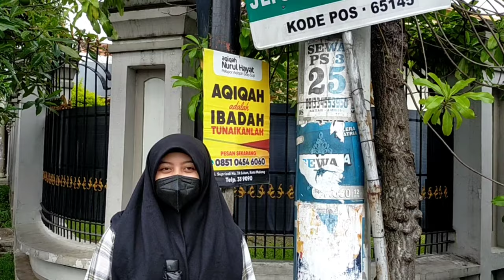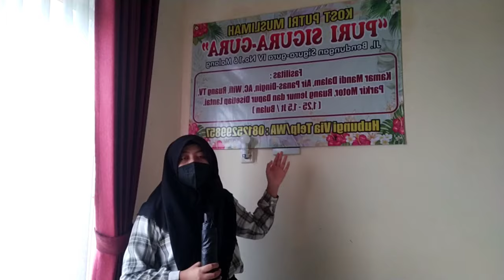Speaking II Mid-Term Test │*LIVE REPORT: Boarding House Near Campus 2 UMM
Selma Ayu Resma Ersanda
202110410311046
Pharmacy B
University of Muhammadiyah Malang